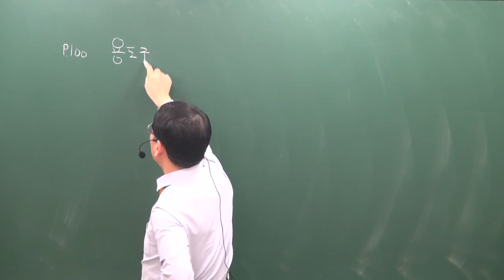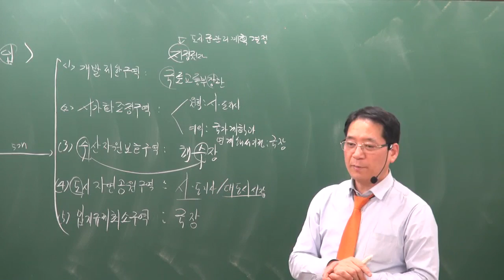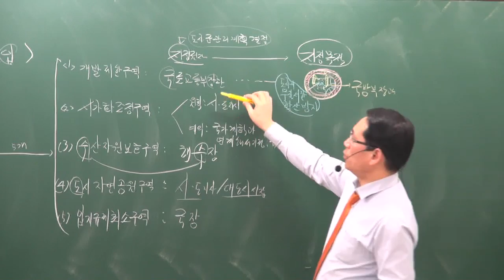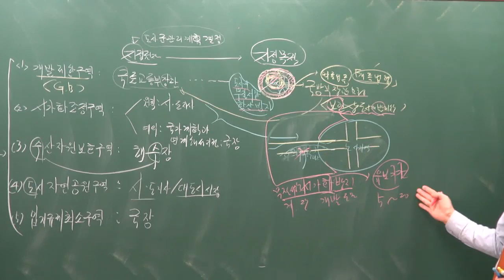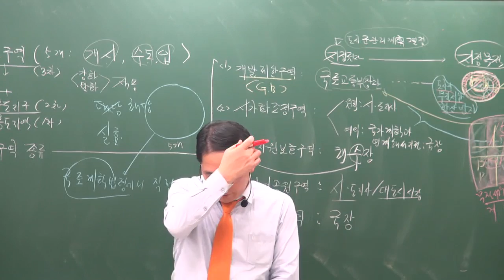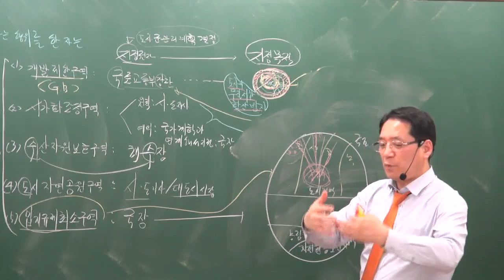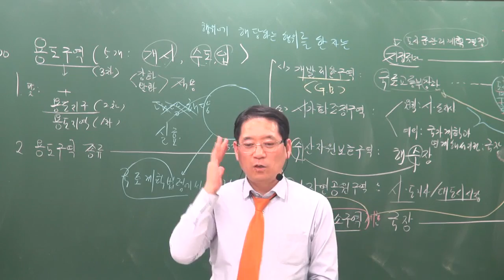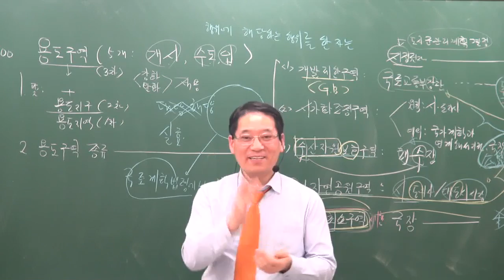[공전무] 2019년 공인중개사 부동산공법 기본이론 1-6